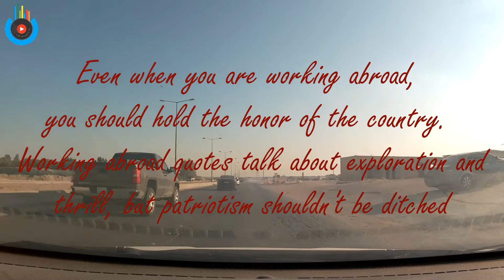21 Best Working Abroad Quotes | CD Music TV